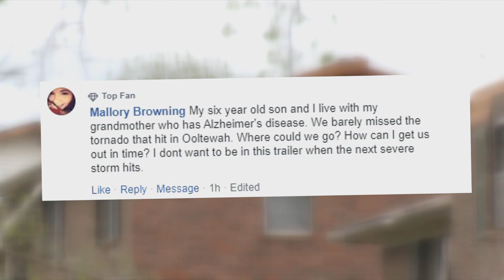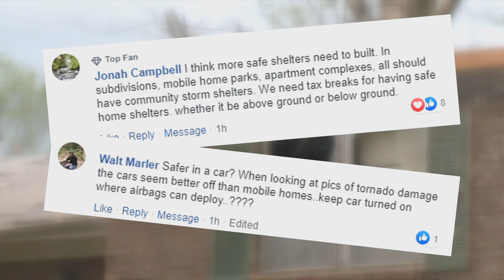YOUR 3 CENTS: Manufactured homes and tornadoes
Before 1976 mobile homes had no standards for safety. Housing and Urban Development in 1976 put forth guidelines that made them safer.